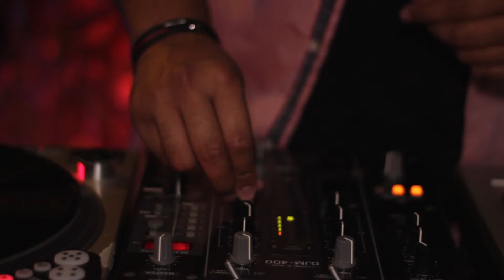Carlos Tang del Funk Gang - MAGIC SUNSET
Carlos Tang miembro del Funk Gang Crew en el cierre de la primera edición del MAGIC SUNSET en el restobar Avenida 4 de Maracaibo.

Vídeo realizado el 3 de septiembre de 2017.

Dirección y Cámara: José Javier Díaz y Gilberto Chaparro
Edición y postproducción: José Javier Díaz